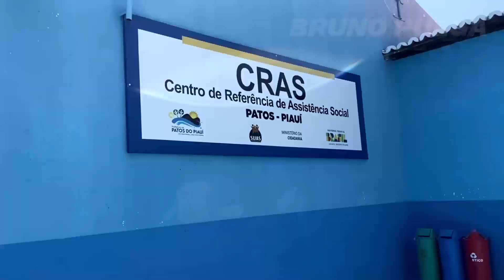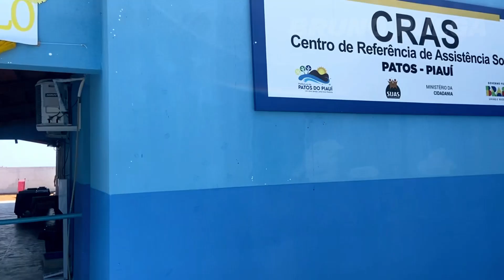EU NÃO ACREDITO QUE ELE FOI CAPAZ DE FAZER ISSO | VEJA OQUE ACONTECEU NA PASSAGEM MOLHADA EM PATOS!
Patos do Piauí é um município brasileiro do estado do Piauí. Localiza-se a uma latitude 07º40'03" sul e a uma longitude 41º14'37" oeste. Sua população estimada em 2010 era de 6.105 habitantes. Possui uma área de 779,48 km².

História da Capoeira:

A história da capoeira é complexa e multifacetada. Acredita-se que a capoeira tenha surgido no Brasil durante o período colonial, quando milhares de africanos foram trazidos ao país como escravos.

Movimentos da Capoeira:

A capoeira é caracterizada por seus movimentos fluidos e acrobáticos. Alguns dos movimentos mais comuns incluem o gingado, que é um movimento de quadril, a esquiva, que envolve uma rápida mudança de posição para evitar um ataque, e o pontapé, que é um chute rápido e poderoso. Outros movimentos populares incluem a rasteira, que é um movimento de varredura que derruba o oponente, e o au, que é um salto para trás.

Importância da Capoeira:

A capoeira tem uma grande importância na cultura brasileira. Ela representa a resistência e a luta dos escravos contra a opressão e a injustiça. Além disso, a capoeira também é vista como uma forma de expressão artística e uma maneira de unir comunidades. Muitos grupos de capoeira têm uma forte ênfase na música, com tambores, berimbaus e outros instrumentos sendo tocados durante as apresentações. A capoeira também é uma forma popular de exercício físico e pode ajudar a melhorar a flexibilidade, a força e a resistência.

Nome: Bruno Da Silva Pereira

(📝ɪɴsᴄʀᴇᴠᴀ-sᴇ)
(📑 ᴄᴏᴍᴇɴᴛᴇ)
(📲 ᴄᴏᴍᴘᴀʀᴛɪʟʜᴀʀ)